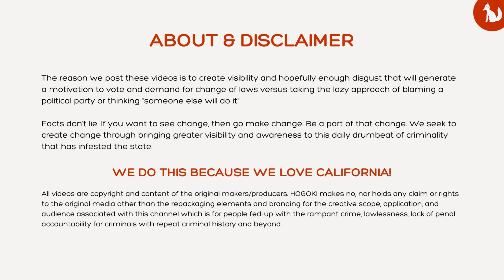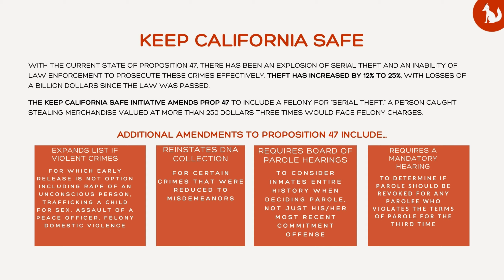Assault w/ Deadly Weapon Police Chase 🚨Los Angeles CA - 9.23.2020 (Central Alameda Area)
In this 15 minute video, Police chase/pursuit of a suspected "assault with a deadly weapon" suspect through South LA - Central Alameda area.

Credits and Courtesy to SKY5 and KTLA 5 for the video.